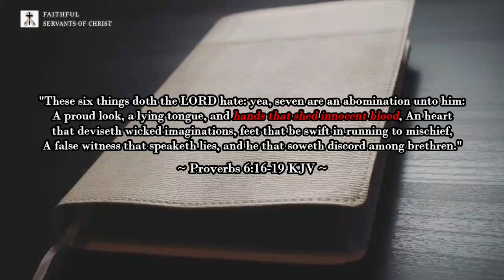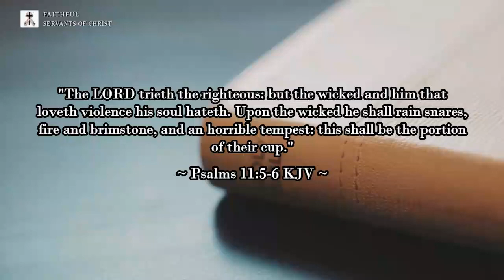Ruth Bader Ginsburg Died (Entered Hell 9/18/2020)